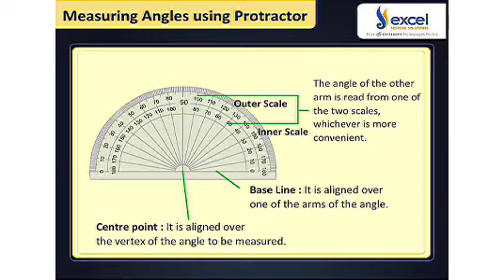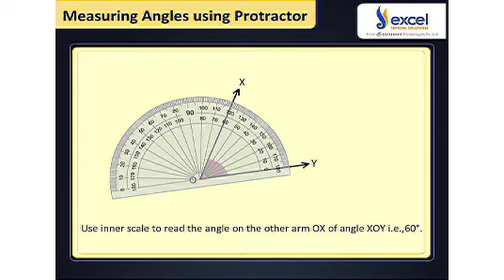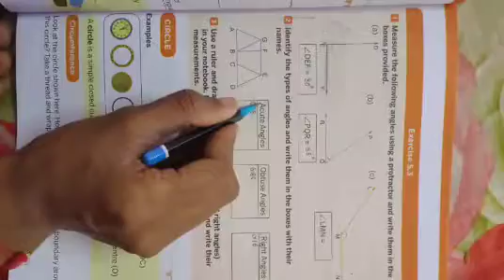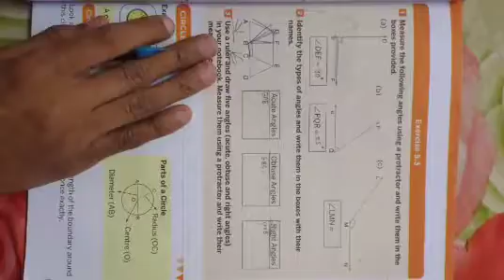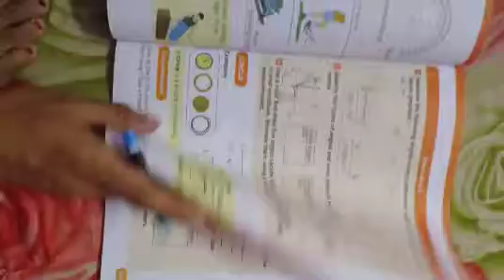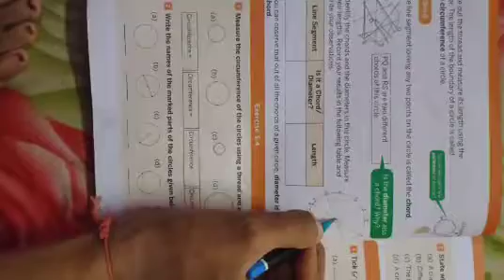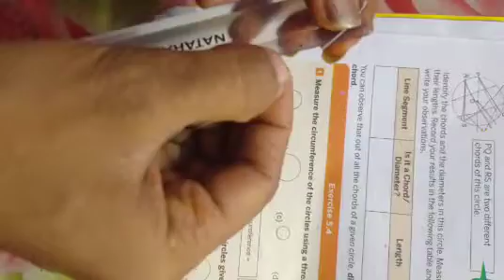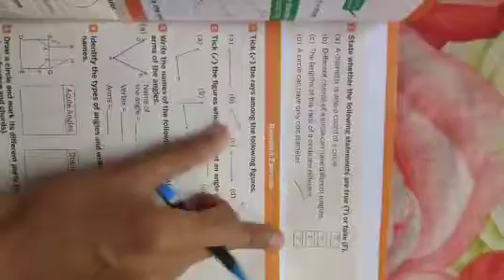Class - 5th | sem - 2| maths | chapter - 5 | Geometry | part 2